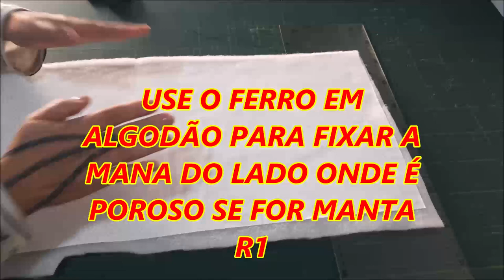PANÔ DE TECIDO COM TREVO DE 4 FOLHAS PATCH APLIQUE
Panô feito em tecido tricoline com aplicação de trevo de 4 folhas.
tecido de 54x29, cola temporária, manta r1, faixa de 6cm de largura, forro algodão cru e alça de 6x12cm.